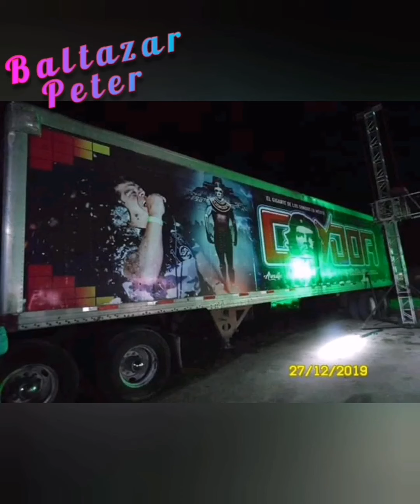Sonido Cóndor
Santiago Mexquititlan